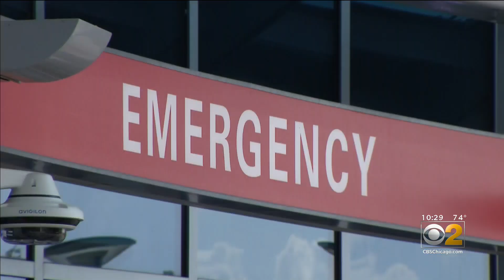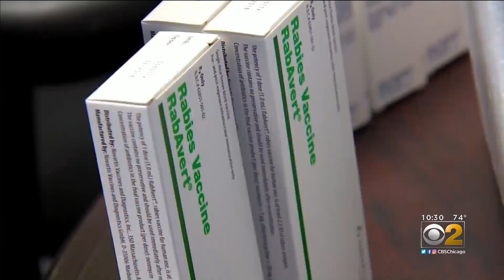Bat Bites, Rabies Concerns On The Rise In DuPage County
Bat bites are on the rise in DuPage County, with the county health department saying at least five bats have tested positive for rabies recently. CBS 2's Jackie Kostek reports.